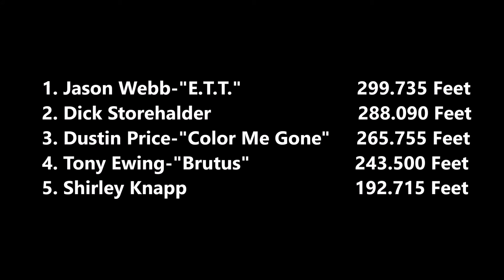BLOWN GAS MINI MOD TRACTORS PULL W/ WOLVERINE PULLERS ASSOCIATION @ HILLSDALE, MI SEPT. 29, 17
Wolverine Pullers Association hosts several different classes in both truck and tractor pulling during their normal season, including N.T.P.A. sanctioned events.  To learn more about the variety of classes that Wolverine Pullers Association has as well as a wealth of other information, point your browser over and make sure to bookmark that web page.

To find out more about Michigan Pullers Connection 2.0, check them out on Facebook and here on Youtube.  No, and we repeat NO ONE covers truck and tractor pulling in Michigan like Michigan Pullers Connection 2.0.  ***NO ONE!!!***

Sponsors wanted for the remainder of the 2017 season and looking for sponsors for the 2018 season.  We can create an insertable ad in our videos on our Michigan Pullers Connection 2.0 channel (200-300 videos annually) and also on our Pullingwarz channel (1,000+ videos annually) and of course the corresponding Facebook pages by the same names.  Our demographics are typically males 18-54, in mostly blue collar, and farm or other similar fields and usually frequent viewers of this form of entertainment.